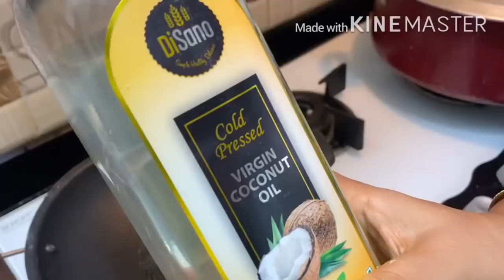💯ಮಂಗಳೂರ್ ಬಿಸಿಬಿಸಿ ಗೋಳಿಬಜೆ ಹಾಗೂ ಹೋಟೆಲ್ ತೆಳು ಚಟ್ನಿ |ಫೈಲ್ ಆಗುವ ಚಾನ್ಸ್ ಇಲ್ಲ|Perfect Manglore Golibaje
AGARO Marvel 1000-Watt Nutri Blender with 2 Speed Modes & 2 Jars (Mix, Blend & Grind) Link👇

DiSano Extra Virgin Olive Oil, First Cold Pressed, 1L

Disano Cold Press Virgin Coconut Oil Bottle, 500 ml

Place: Mangalore, Karnataka

Camera: iPhone 11 Pro & VIVO V15 Pro